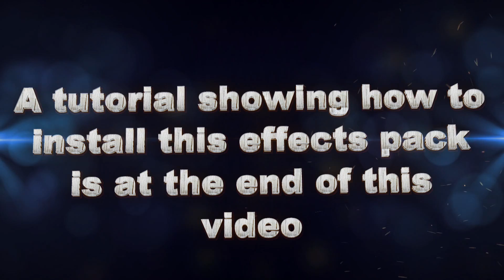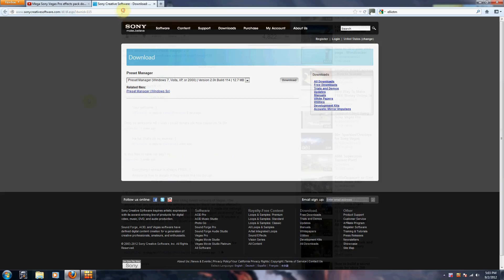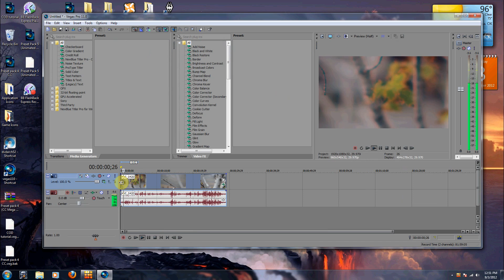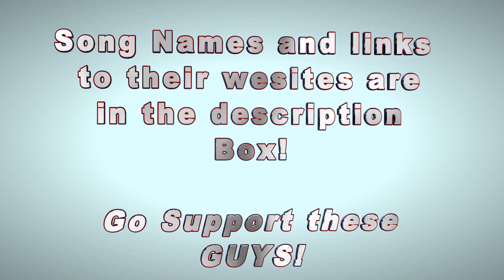Sony Vegas Pro 11, 12, 13 And 14 Effects pack, RGB twich, Flicker effects and more Download!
(THESE HAVE ONLY BEEN TESTED ON PRO 11, 12 AND 13 MAY NOT BE COMPATIBLE IN OLDER VERSIONS)* (HOWEVER THERE IS A MINI COMPATIBILITY PACK BELOW WITH THE 3 COD RGB AND 3 CC EFFECTS FROM MY OTHER PACK, THE MINI PACK IS COMPATIBLE WITH PRO 8, 9 and 10)

1. First download Sony Preset manager 1.0

2. Then download my preset pack here;

Preset Pack FULL (Includes tutorial videos) 29.1MB

Pack ONLY (For DIAL-UP users, SAME as above but only has the effects, no tutorial videos) 58.7KB

MINI Pro 8, 9, and 10 Compatibility pack (3 COD RGB and 3 Color correction effects from my other pack, these are not quite as good as the pro 11 versions of them since I couldn't use "glint" but their pretty close)

3. Follow the instructions in the video to install.

1. 0:00 -- 0:25 "Naive" by OscillatorZ
2. 0:25 -- 2:23 "Clocks -- Coldplay (Rogue Remix)" by Rogue
3. 2:23 -- 3:45 "Air summer chords" by Rogue
4. 3:45 -- 4:12 "The chillers -- Dead monster(Xkore Remix)" by Xkore

HUGE Thanks to "Rogue", "Xkore", and "OscillatorZ" for their awesome songs. Links to their music and pages are below, Go buy their music and support these guys!!!

I hope it helps save you guys some time when editing and maybe give you some new ideas for effects.

All content I release will be free always!

Happy Editing :)

-Matt